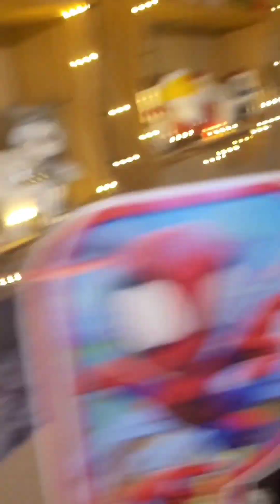Elf on a shelf compilation 2023